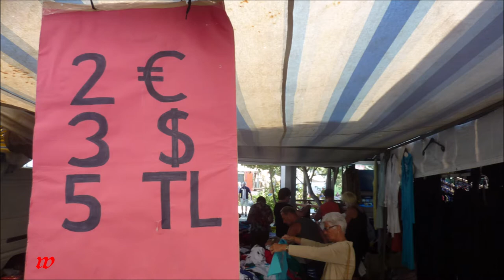Türkei * Manavgat * Markttag * Teil 1 * 14.11.2013